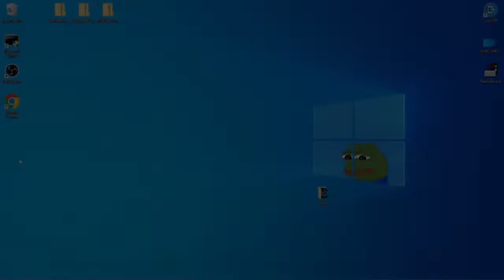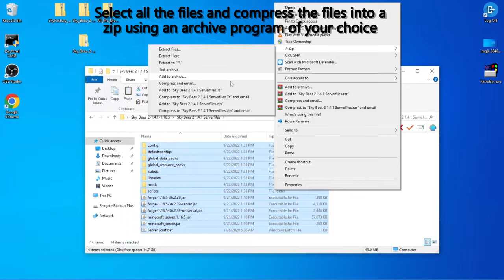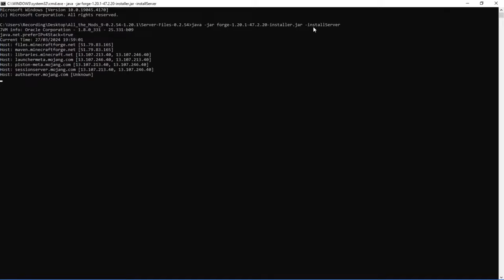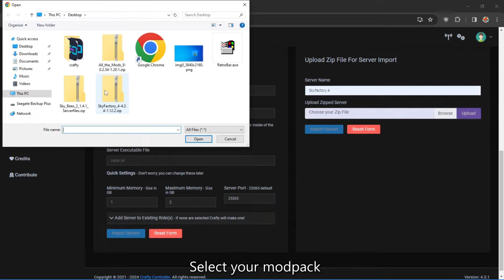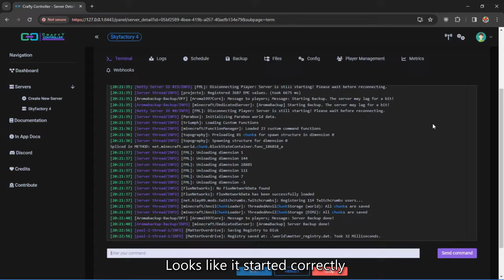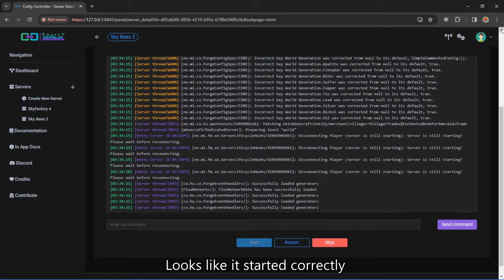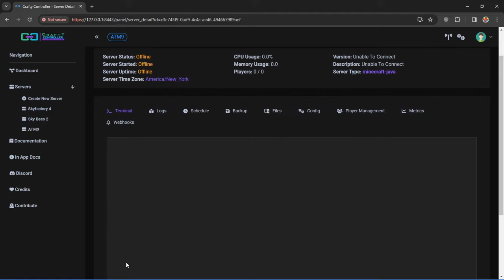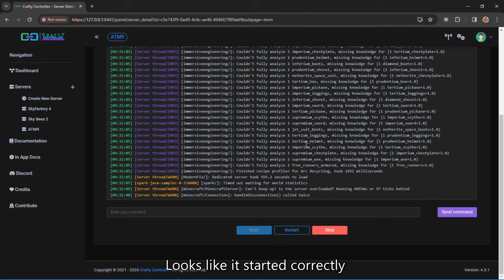[READ DESCRIPTION] How to Import Modpacks into Crafty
If you are on Linux, docker, or docker-like systems like casa or unRaid, you need to use Unix slashes (/) and NOT WINDOWS SLASHES (\)

Still need help after following this tutorial? Join Crafty Controller's discord and they can help you!

I used Easy Context Menu to add the extra context menu options

0:00 - Intro
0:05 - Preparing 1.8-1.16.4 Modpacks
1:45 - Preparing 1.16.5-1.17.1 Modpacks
3:17 - Preparing 1.18 Modpacks
5:31 - Importing Your Modpack
5:36 - Increasing Crafty's Upload Limit
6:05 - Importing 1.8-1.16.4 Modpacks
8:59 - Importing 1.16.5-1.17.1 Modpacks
11:33 - Importing 1.18+ Modpacks
15:30 - Credits